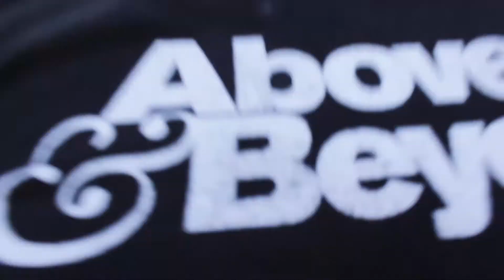SECRET ANSWER TO OVERCOMING WRITERS BLOCK!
Have you ever been hit by writers block so bad that you rethink your career choice? I definitely have so I decided to share my story on how I overcome writers block.